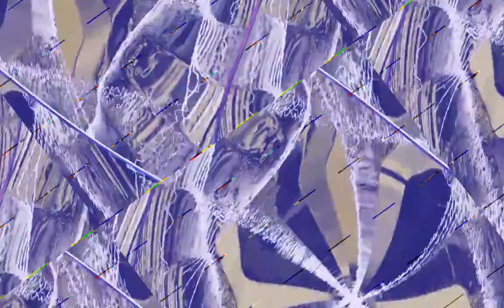[EPILEPSY WARNING] Movie 23 10 30 13h49m06s